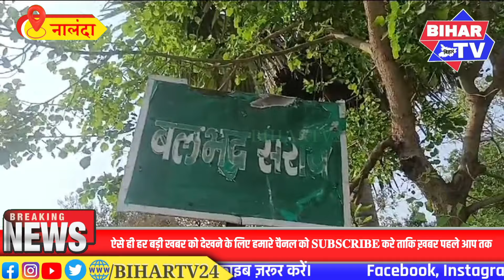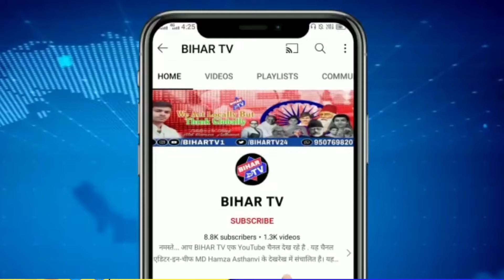Nalanda : के बेटी टॉप 10 में, डॉक्टर बनकर गरीबों की मदद करना चाहती हैं काजल | BIHAR TV